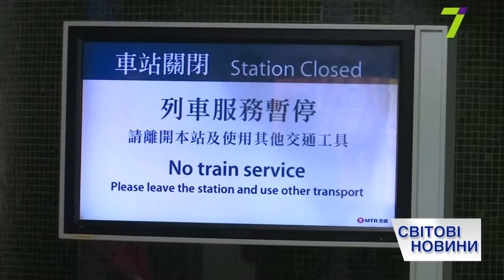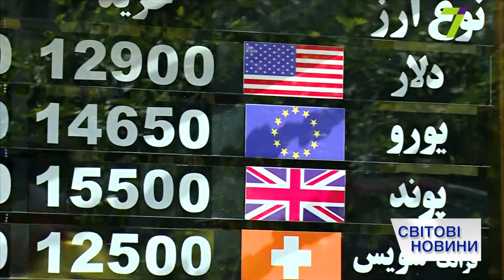Итоговый выпуск международных новостей за 5 августа